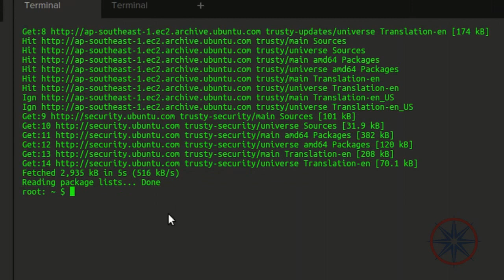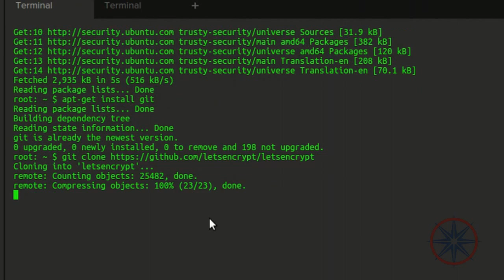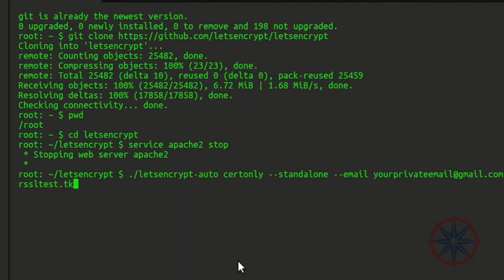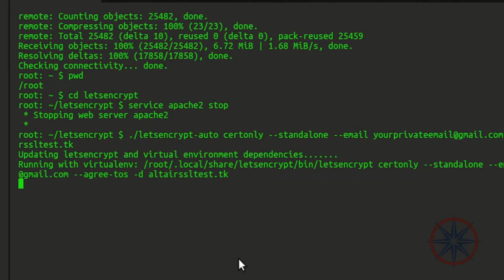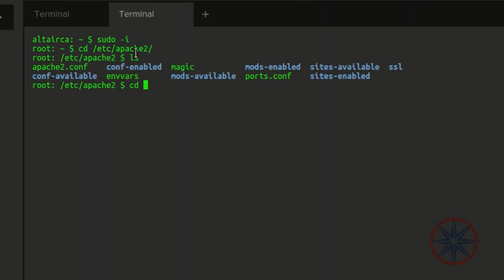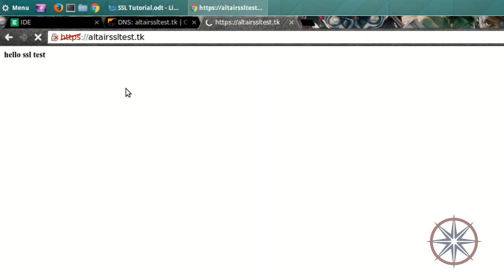let's encrypt free SSL Tutorial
commands
//gain root access
1. apt-get install git
3. cd letsencrypt

Let's Encrypt
Valid Certificate
TLS Certificate